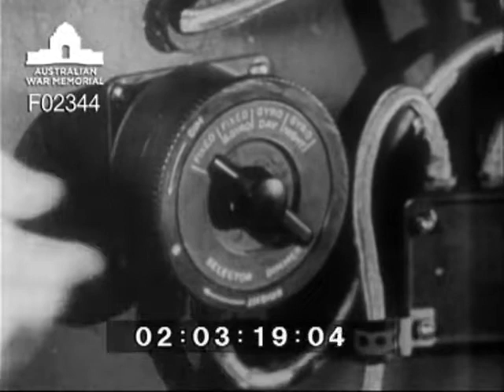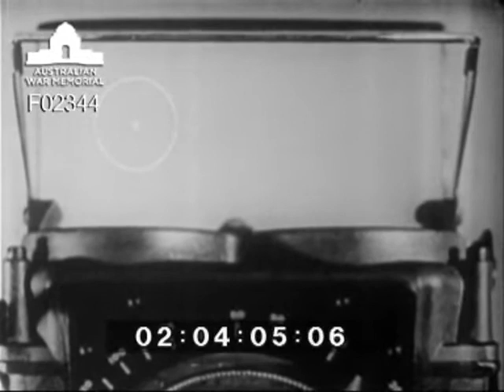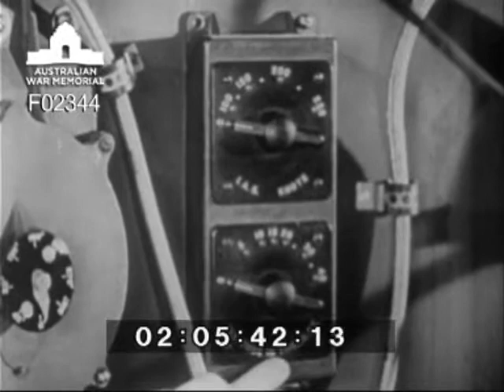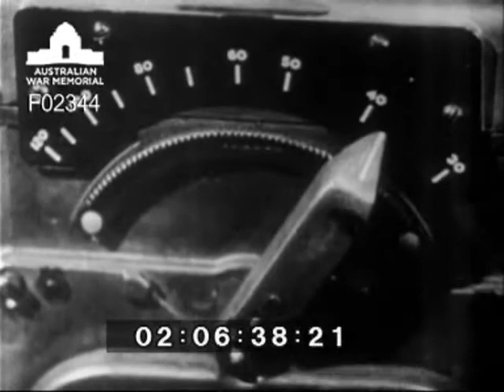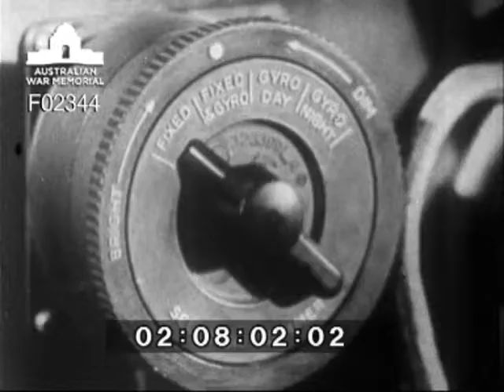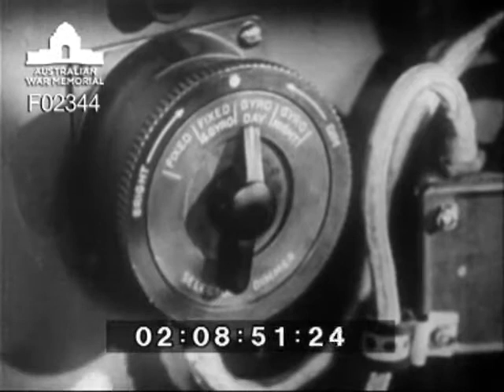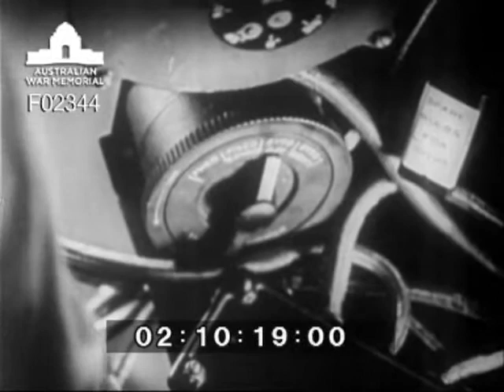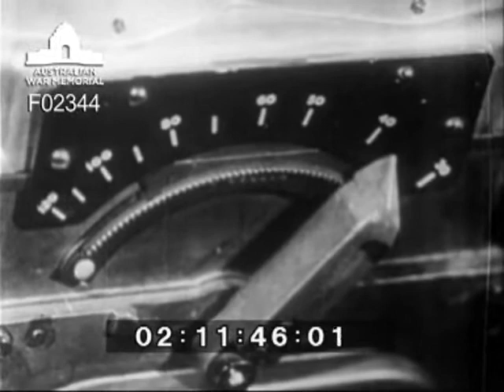Gunsight Mk 18 operation mock-up turret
Official War Department training film produced for the United States Navy by the Jam Handy Organization Inc. Uses animated diagrams and a mock up turret to show the workings of the Gunsight Mk18 as used on the Martin Turret of Consolidated Privateer patrol bomber.